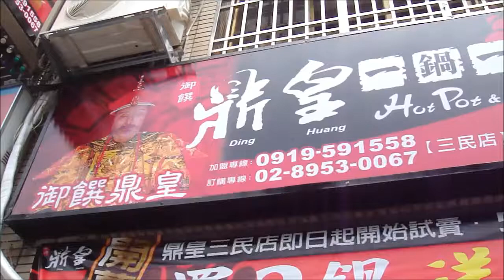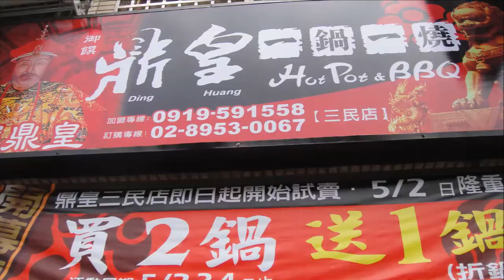2014 05 04 御饌鼎皇一鍋一燒 社區花園吹泡泡